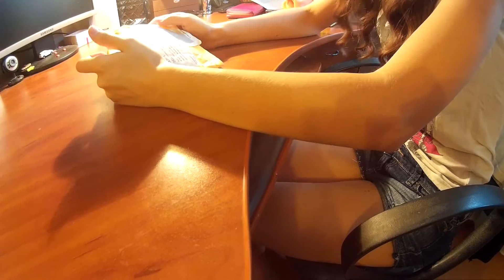База+финиш+5 гель лаков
В этом ролике вы можете посмотреть видео: База+финиш+5 гель лаков